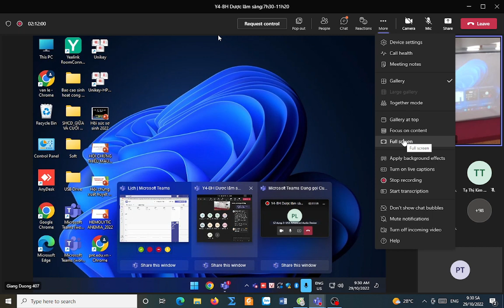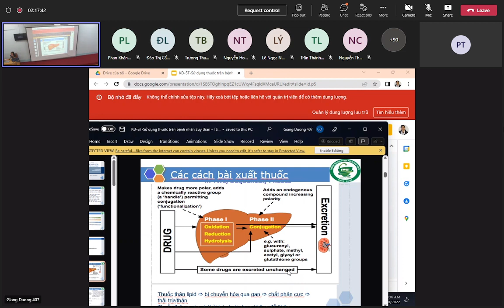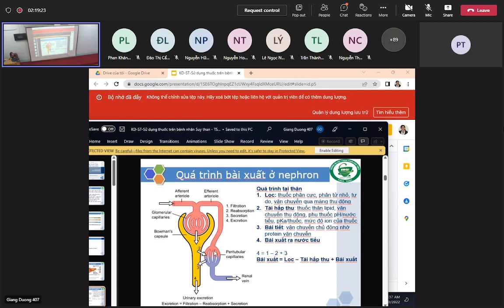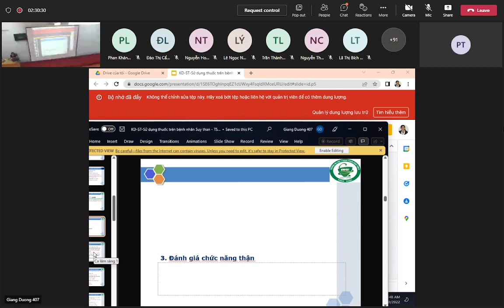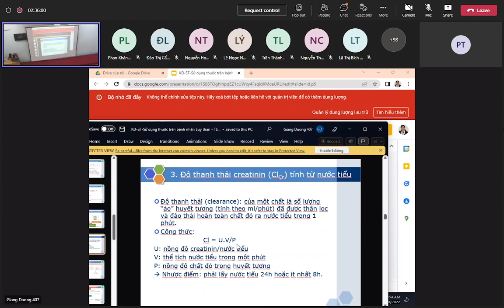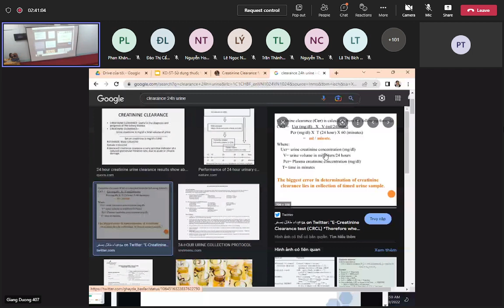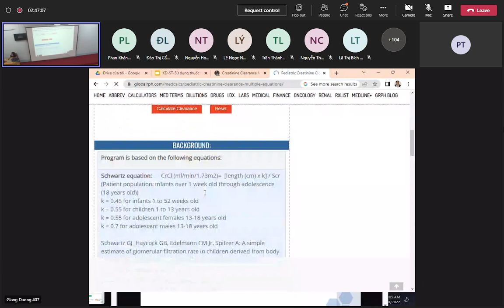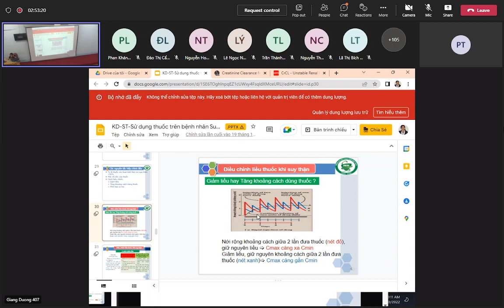Dược Lâm Sàng - Sử dụng thuốc ở bệnh nhân suy thận - 29/10/2022